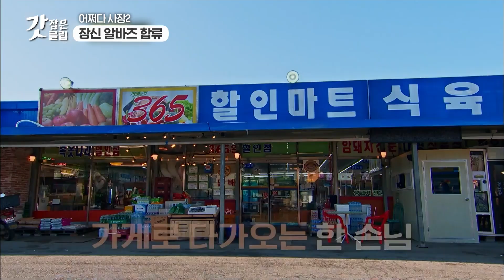[어쩌다사장2] 평균 신장 188cm의 알바생들 등장! 임주환X이광수X김우빈 조합으로 아이돌 만들면 연말 신인상 싹쓸이지👑